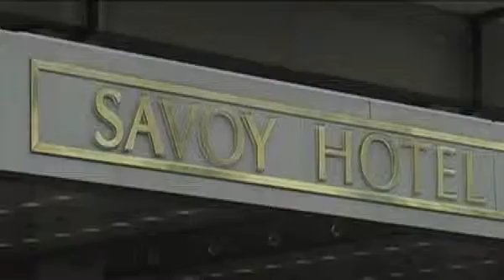Zurich_Hotels_01